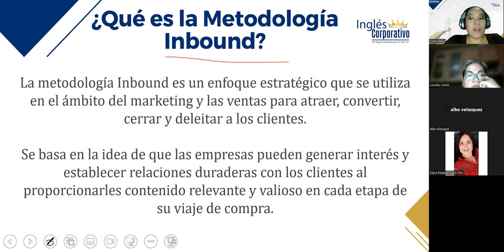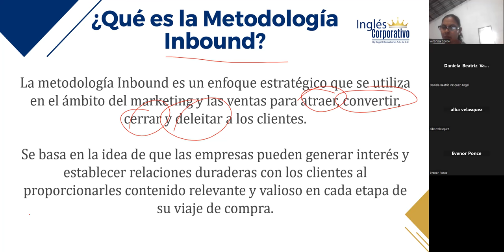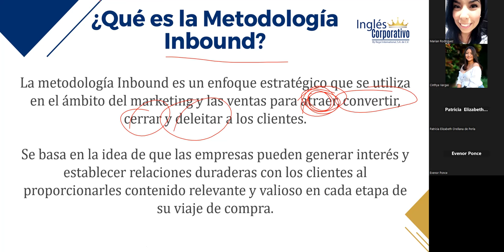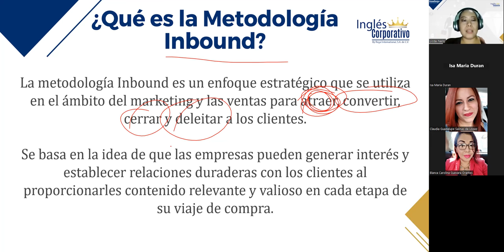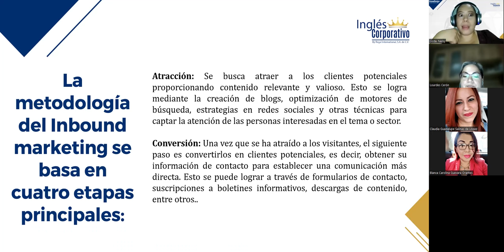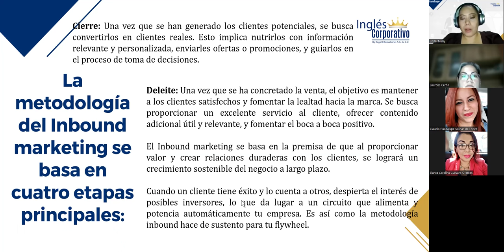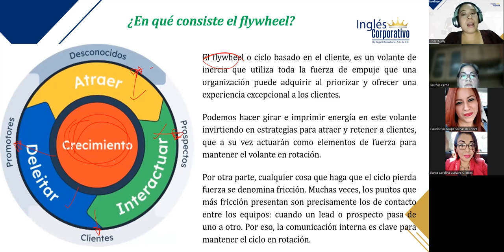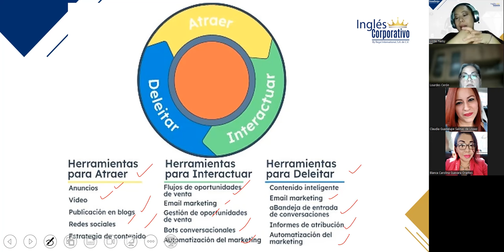SESIÓN 2 – 07/09/2023 – MKT2-CA-02-8-9-PM-08-23 – GONZALEZ – ¿QUÉ ES LA METODOLOGIA INBOUND?